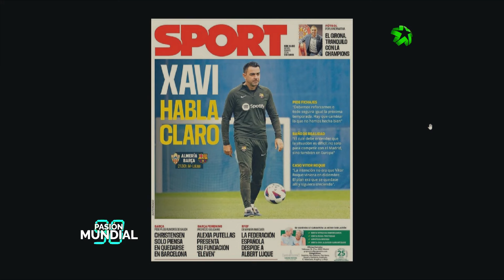Leyber Gómez, entrevista en el programa Pasión Mundial de Tele Rebelde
Pasión mundial es un programa de televisión que ofrece vía libre al análisis y debate de cuanto acontece en cada jornada deportiva. Esto, unido a la inserción de un invitado en cada emisión, es la esencia de este programa dirigido por Leytel Emilio Suros González, que cuenta como anfitrión con Camilo Pérez Pérez, también conductor de los espacios Gol 360 y Zona mixta.